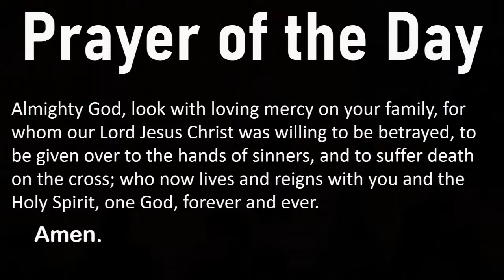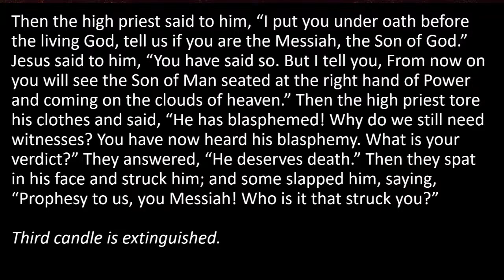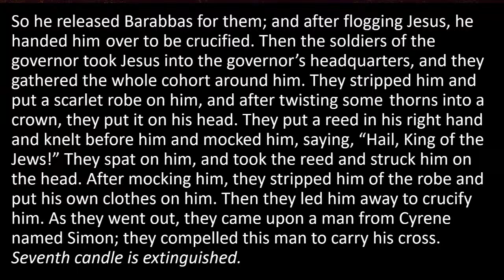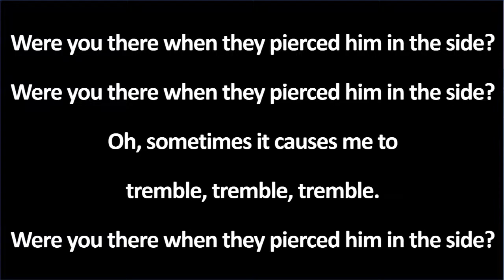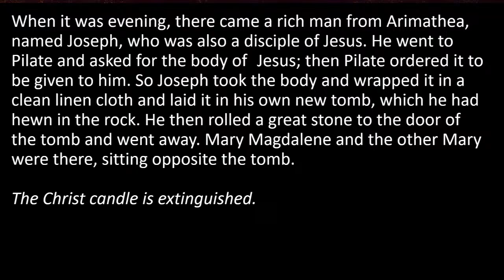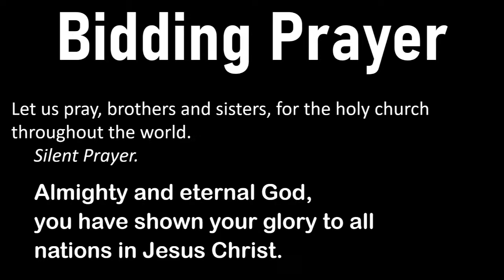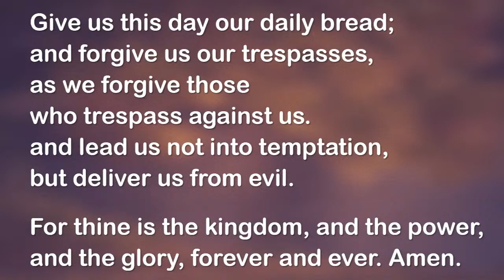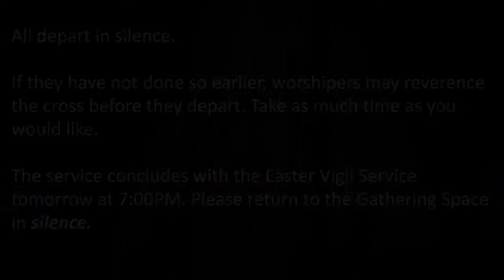03/29/2024 7:00PM Good Friday Worship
Giving online made easy! Copy and paste into your web browser

Want to Text to Give?
Text WFLC to 73256, followed by your gift amount.

Copyrights: all hymns Public Domain